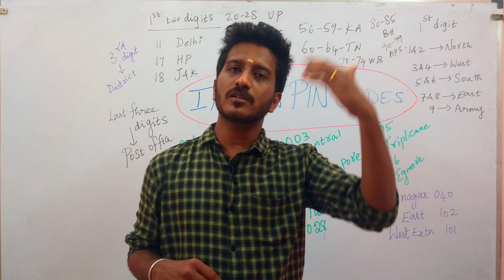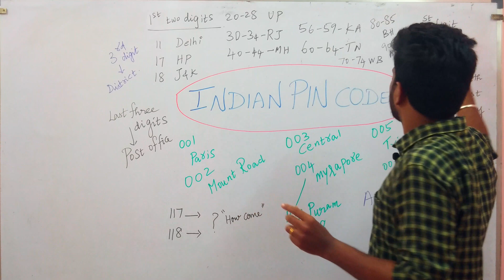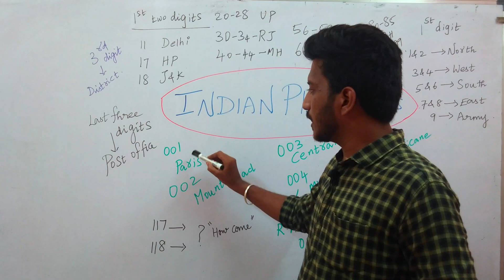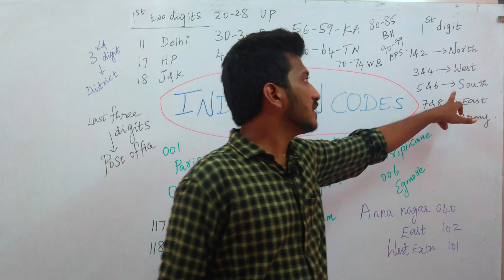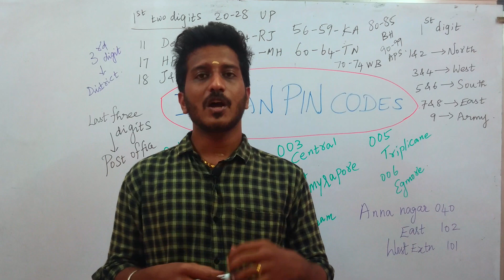PIN Code|| Six digits explained|| தமிழில்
Postal Index Number in India plays a vital role in segregation of letters and posts from various parts to the other parts of the nation.

What does the six digits stands for? The answer is explained in this video using suitable  examples.